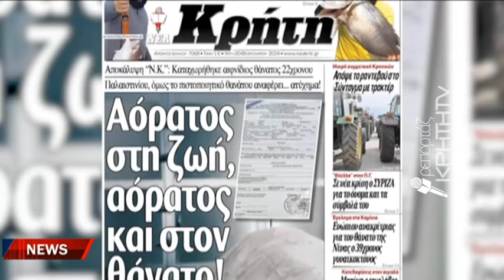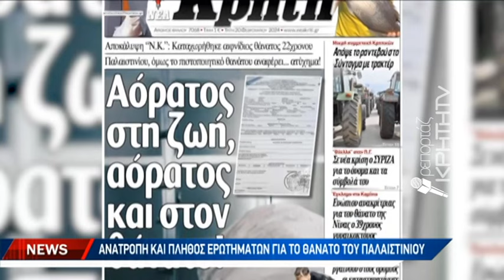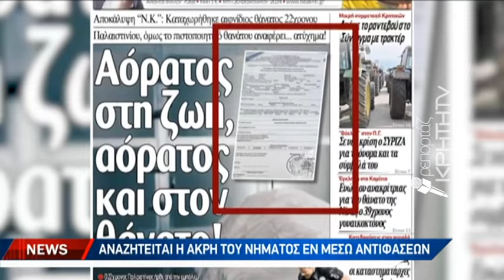Μαρτυρία αυτόπτη μάρτυρα για το θάνατο του 22χρονου σε εργοτάξιο